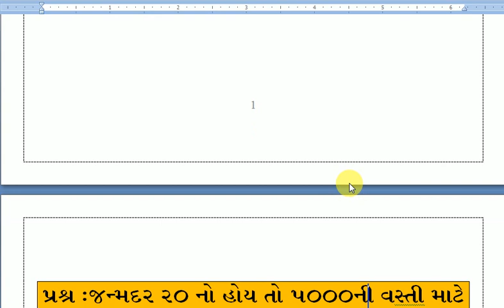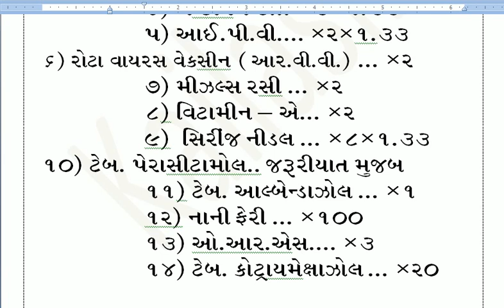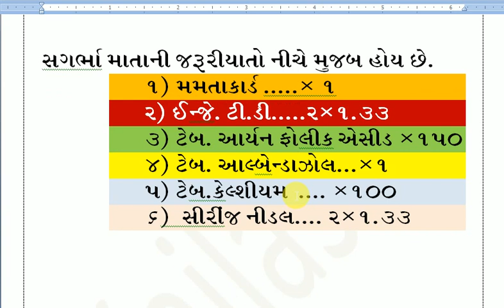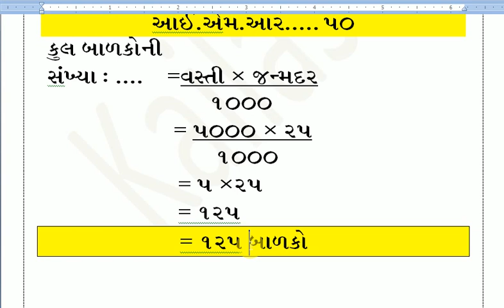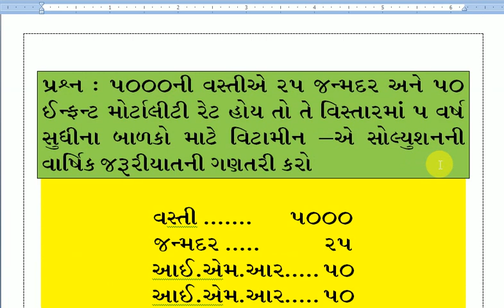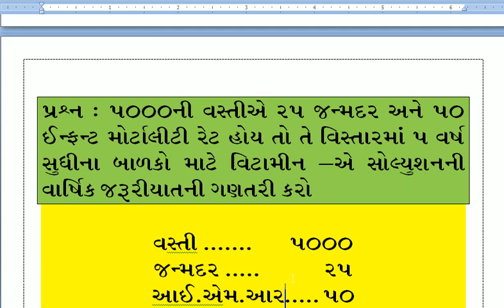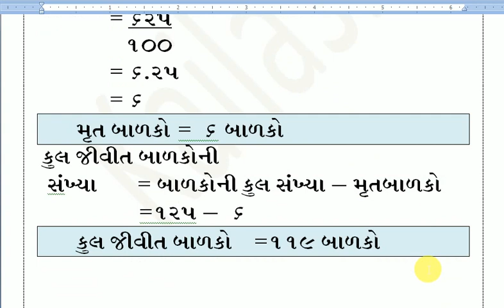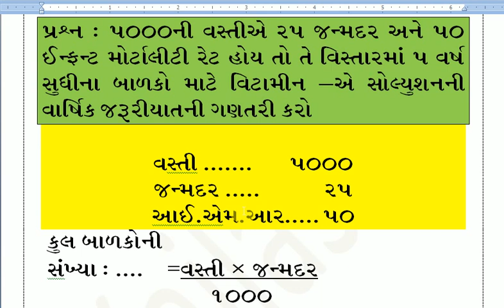INDENT PART 07 IMR આપેલ હોય ત્યારે કેવીરીતે ઇંડેંટ તૈયાર કરશો HCM ANM-II#RAMESH KAILA#LEC-17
HEALTH CENTER MANAGEMENT એ  ખુબજ અગત્યનો ANM-1 & ANM -2 & GSSSB EXAMINATION માટે ઉપિયોગી  સબજેક્ટ છે  થિયેરી અને પ્રેક્ટિકલ બંને માટે ઉપયોગી છે દરેક મિત્રો પૂરે પૂરો વિડીયો જુવો તમારા મિત્રોને વિડીયો શેર કરો દરેક ભાગ જુવો સાથે સાથે જરૂર પડે તો કમેંટ પણ આપો કોઈ પણ સ્કૂલ માં આપના વિધ્યાર્થી હોય દરેક ને શેર કરો